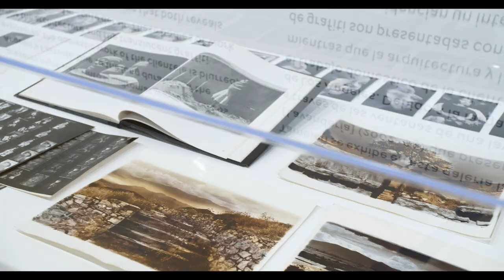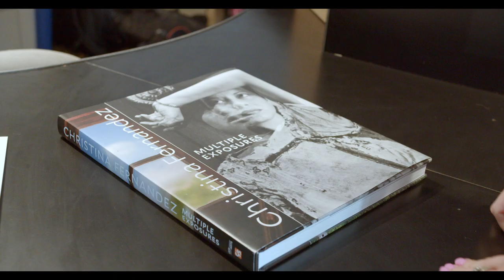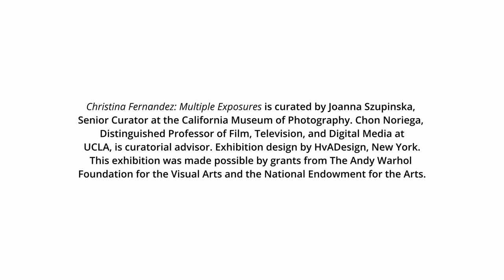Christina Fernandez: Multiple Exposures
Christina Fernandez discusses her survey exhibition "Multiple Exposures" with senior curator Joanna Szupinska at The California Museum of Photography, UCR Arts.